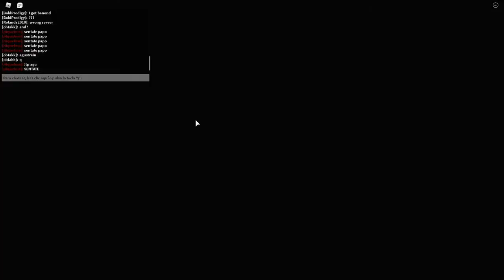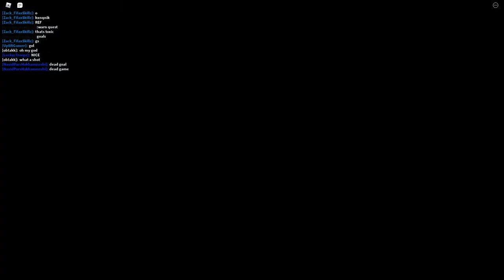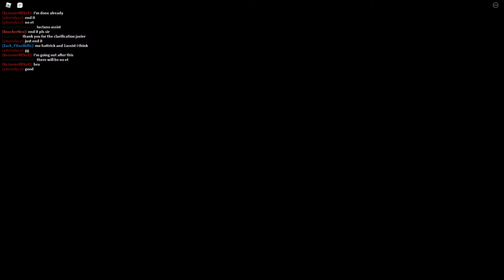Manchester United - Tottenham Hotspur | RESA | FA Community Shield